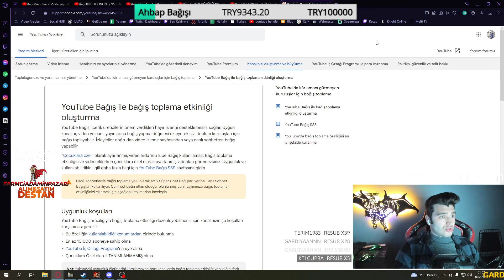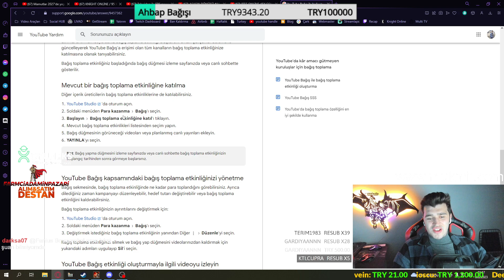Lütfen Bu Videoyu YouTuber Tanıdıklarına Gönder